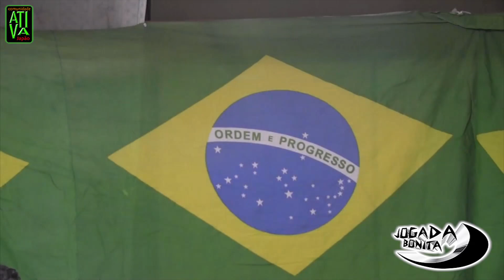Desafio Jogada Bonita 2014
O evento Jogada Bonita de 2014 será em prol da Creche Salomão Serruya de Belém do Pará.

O desafio proposto por Santos, organizador do evento, é uma forma divertida para chamar a atenção para um problema sério, a FOME DE UMA CRINÇA.

O desafio consiste em colocar uma bolacha/bicoito na testa, e fazer com ela chegue até a boca sem usar as mãos. Caso a bolacha/biscoito caia, a pessoa deve recoloca-la na testa, e o cronometro deve continuar correndo.
A pessoa que conseguir fazer a brincadeira em menos tempo ganhará uma camiseta da Seleção Brasileira, uma camiseta e um boné do Jogada Bonita.
A brincadeira deve ser gravada em vídeo e sem cortes e edições.

Para maiores informações:
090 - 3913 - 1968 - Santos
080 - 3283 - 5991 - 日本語